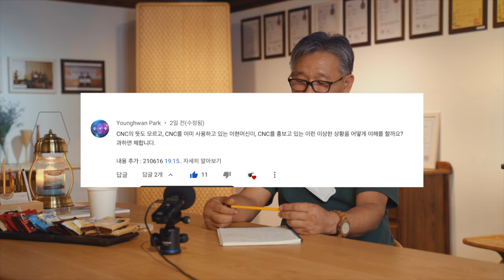고가의 원목가구 구매하신다구요? 대한민국 원목가구 시장, 이대로 좋은가? 그리고 '프리미엄' 원목가구란? 속 시원하게 털어놔봤습니다. 1부